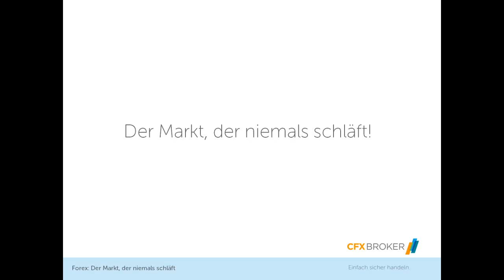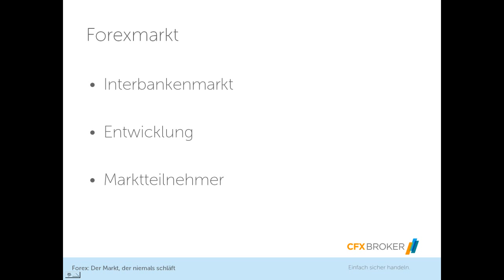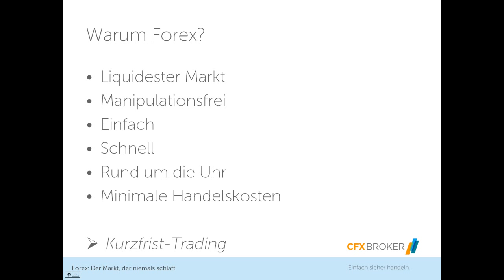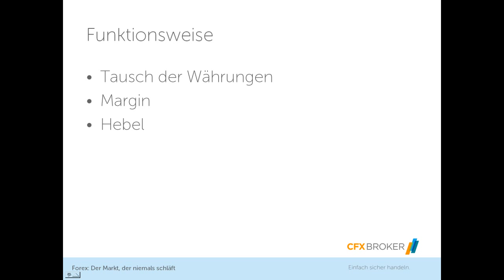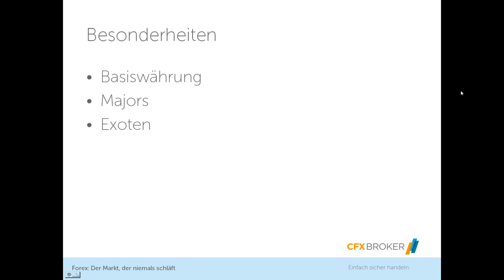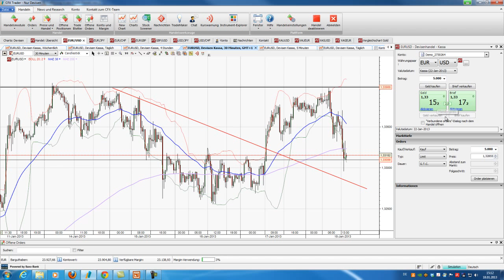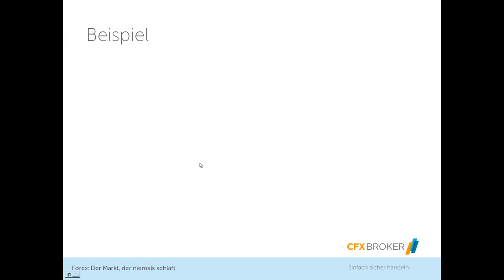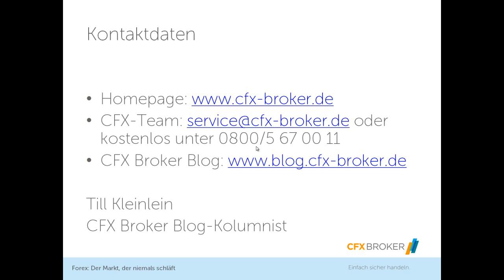CFX Broker: Der Devisenmarkt (Forex) - Der Markt der niemals schläft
Eine kurze Einführung in die wichtigsten Bereiche des Devisenhandels. Einfach und leicht verständlich erklärt. Nach der theoretischen Einführung gibt einen Praxisteil.